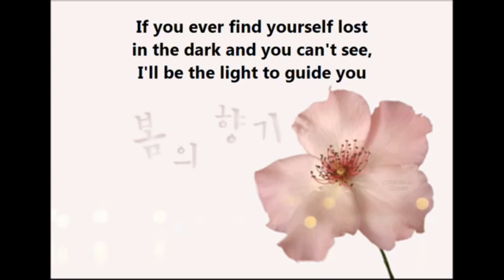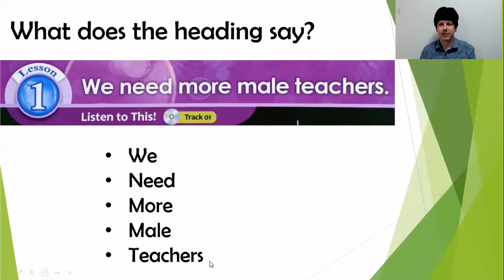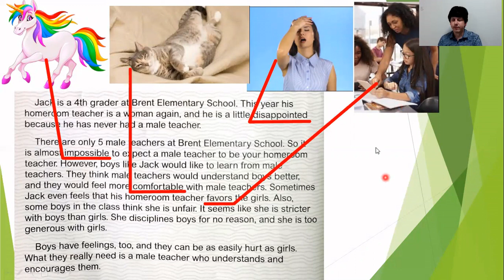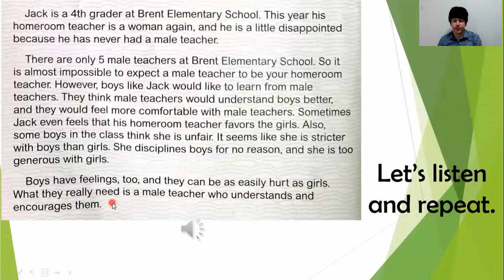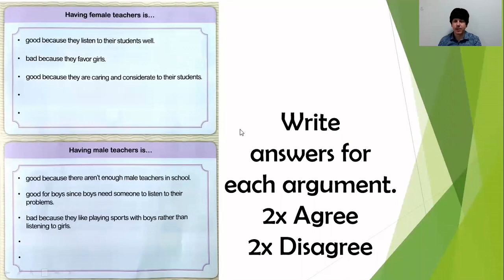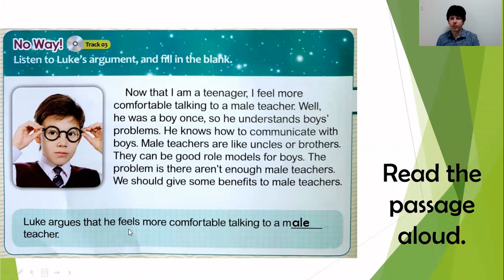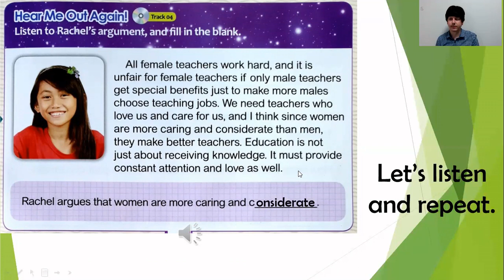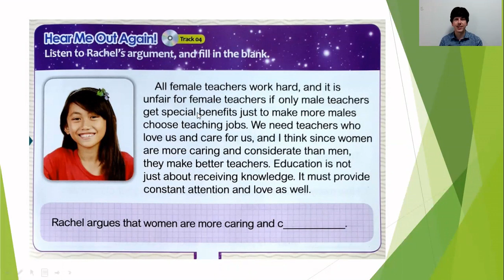Leadership: Lesson 1 - Bulbasaur - Thursday 07 May 2020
Junior DEBATE CLUB for Beginners